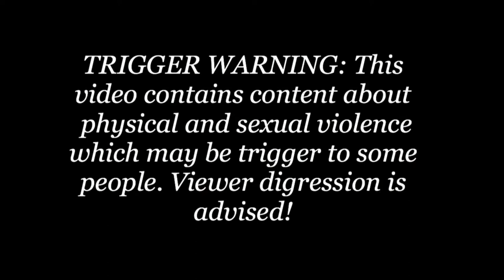THE ROAD SIDE STRANGLER: The Case of Serial Killer Michael Bruce Ross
Michael Ross Interviews

This video contains content about physical and sexual violence viewer desecration is advised

I've recently started my channel as a creative outlet in these strange times. Although I haven't quite figured out what this channel will be, I hope you stick around to find out. Stay inside and stay safe.